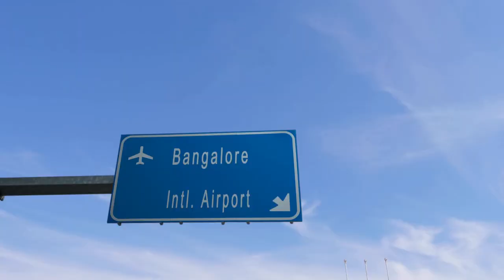भारत की आईटी राजधानी, बैंगलोर का शहर का दौरा, City tour of India's IT Capital, Bangalore City,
City tour of India's IT capital, Bangaluru |Trending Places to visit in 2022 Bangalore City  | Top 10 | Travel Vlogs | भारत की आईटी राजधानी, बैंगलोर का शहर का दौरा

Bangalore City || View & Facts || Karnataka || India || The Silicon Valley

Bengaluru (sometimes spelled Bangalore) is the capital of India's southern state of Karnataka. The city is known for its parks and nightlife, as well as the fact that it is the heart of India's high-tech industry. Near Cubbon Park, the Vidhana Soudha is a Neo-Dravidian legislative structure. Former royal residences include the 19th-century Bangalore Palace, which was modeled after England's Windsor Castle, and Tipu Sultan's Summer Palace, an 18th-century teak building.
Bangalore is renowned as the "Silicon Valley of India" because it is India's largest exporter of information technology (IT) (or "IT capital of India"). A lot of Indian technical enterprises are based in the city.

Vidhana Soudha
State Central Library
Botanical Garden
Bangalore palace Garden
Krishnarajendra Market
Jamia Masjid
Venkataraman Temple
Bangalore Fort
Government Museum
Venkatappa Art Gallery
Tipu Sultan’s Palace